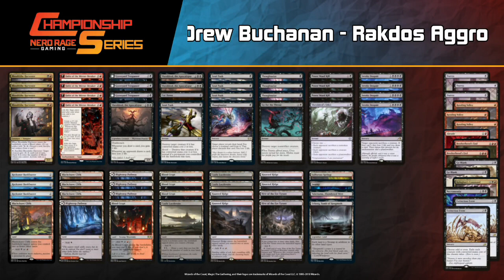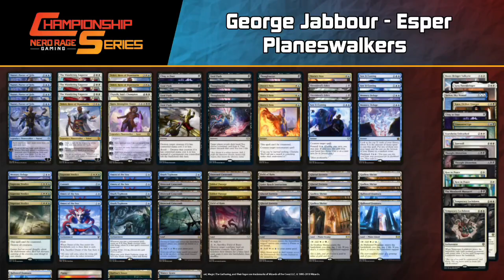MIN Pioneer Showdown Round 1 - George Jabbour (Esper Planeswalkers) VS Drew Buchanan (Rakdos Aggro)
If you're interested in buying cards for any of the decks we're showing off check out are online stores.

Welcome to the NRG Series Minneapolis Pioneer 10K Showdown! It is time for our Round 1 coverage of the Pioneer Event! Let's see who takes the win and earns a spot in the Championships!

George Jabbour
Companion
1 Yorion, Sky Nomad

Deck
1 Elspeth, Sun's Champion
1 Kaya, Intangible Slayer
3 Teferi, Hero of Dominaria
3 The Wandering Emperor
4 Narset, Parter of Veils
1 Commit /// Memory
3 Memory Deluge
3 Shark Typhoon
4 Omen of the Sea
2 Sheoldred's Edict
4 Fatal Push
1 Cling to Dust
4 Dovin's Veto
3 Saw It Coming
4 Thoughtseize
4 Supreme Verdict
4 Watery Grave
4 Glacial Fortress
2 Fabled Passage
4 Godless Shrine
4 Drowned Catacomb
2 Field of Ruin
1 Geier Reach Sanitarium
4 Hallowed Fountain
2 Island
2 Plains
1 Swamp
1 Snow-Covered Swamp
4 Raffine's Tower

Sideboard
2 Thought Distortion
1 Unmoored Ego
2 Rest in Peace
1 The Meathook Massacre
1 Kaya, Orzhov Usurper
2 Temporary Lockdown
1 Farewell
1 Yorion, Sky Nomad
1 Cling to Dust
1 Starnheim Unleashed
1 Boon-Bringer Valkyrie
1 Lyra Dawnbringer

Drew Buchanan
Deck
3 Castle Locthwain
4 Blood Crypt
4 Fatal Push
4 Thoughtseize
4 Blightstep Pathway
3 Power Word Kill
1 Urborg, Tomb of Yawgmoth
2 Hive of the Eye Tyrant
4 Haunted Ridge
3 Graveyard Trespasser
4 Bloodtithe Harvester
4 Invoke Despair
4 Fable of the Mirror-Breaker
3 Reckoner Bankbuster
1 Takenuma, Abandoned Mire
3 Sheoldred, the Apocalypse
1 Cut Down
1 Sulfurous Springs
4 Blackcleave Cliffs
1 Sheoldred's Edict
1 Go for the Throat
1 Swamp

Sideboard
1 Necromentia
2 Extinction Event
3 Rending Volley
2 Go Blank
1 Abrade
1 Kolaghan's Command
2 Brotherhood's End
3 Duress

If you want to make one of these decks or need some singles to complete a deck you have started, make sure to check out our MTG Singles on our website.